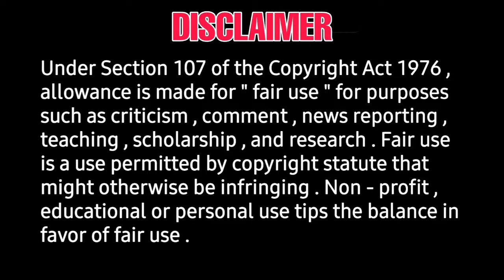Haraa movie new updates, mohan khushbu | mic mohan